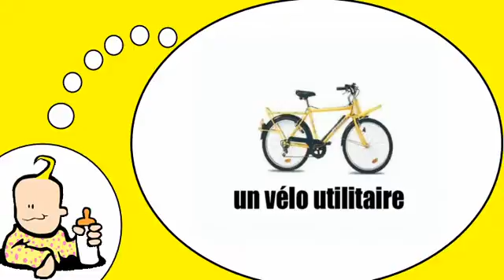Mi francés = Mi francés = las bicicletas